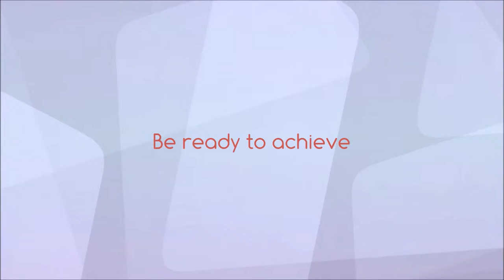I haven't seen a spider like this!!!!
Hi guys,

In this video we're going to see a small colourful spider with great survival techniques.I caught this spider when i'm photographing some of the insects in my garden and then i tried to take some macro pictures with this spider.But this spider is very fast and also it jumps from one place to other in an amazing speed.Then i want to search the area and finds it after a few seconds later.Suddenly i have a thought  "why could i take some interesting videos of this spider?".After that i  put my camera in video mode and start recording the spider.

About the spider's life of survival:
This is a very small spider and it is in the middle of food chain (insets level).It also have a lot of survival techniques.I have shooted this spider about 110 minutes and edited(shortened) this video to 10 minutes.In this 10 minute video we can see following items
1.Where the spider lives.
2.How it hunt and eats the food(small insects)
3.How it survives from other insects and also from large spiders
4.How it travels from one place to other place.

Try to see the full video.So that you won't miss anything.